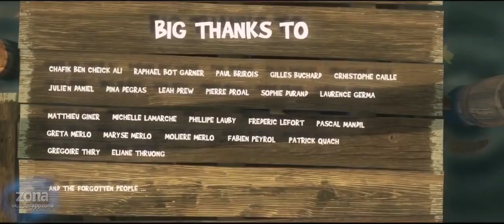Большая рыба Забавный короткометражный мультик.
­Пожалуй, из всех искусств анимация ближе всего к музыке, и анимационные попытки не иллюстрировать, а именно выразить музыку через движущуюся картинку появились очень скоро после того, как звук пришел в кино. Анима­торы используют классическую музыку для своих фильмов и приглашают крупнейших композиторов современности написать специально для них. В этой подборке — множество вариантов того, как анимация работает с акаде­мической музыкой в экспериментальном и традиционном авторском кино, абстрактном и сюжетном, в масштабных международных коммерческих проек­тах и небольших этюдах, где музыка становится источником и главным двига­телем сюжета.